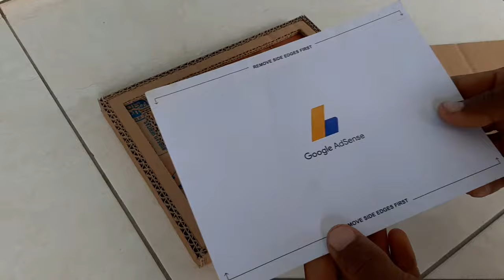KERAJINAN DARI KARDUS | Membuat Bingkai Foto 3D dari Kardus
Membuat Bingkai Foto dari Kardus

 untuk Siswa-siswi atau Bunda-bunda yang anaknya dapat tugas  prakarya, mungkin Kerajinan dari Kardus ini dapat menjadi Inspirasi atau sekedar Referensi untuk tugasnya.

 Karya adalah suatu bentuk hasil karangan pemikiran yang di tuangkan dalam bentuk gagasan baik itu gambar maupun tulisan ayau bentuk-bentuk.

Siswa tidak diharapkan menghasilkan produk akhir yang bagus. justru proses dan segala upaya yang dilakukan selama pembuatan itulah yang menjadi tolak ukur.

 Penilaian atas hasil akhir dari karya tersebut hanyalah pelengkap yang memotivasi siswa. Namun, proses di balik pembuatannya mengandung nilai yang lebih tinggi dan bermakna.